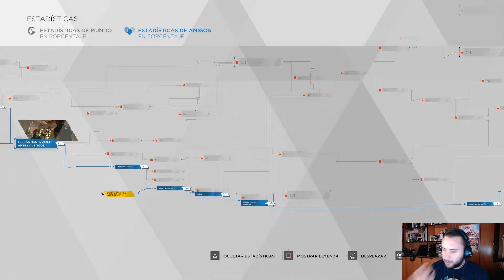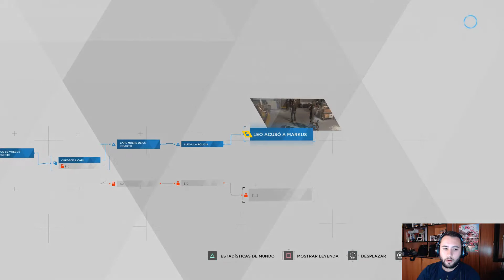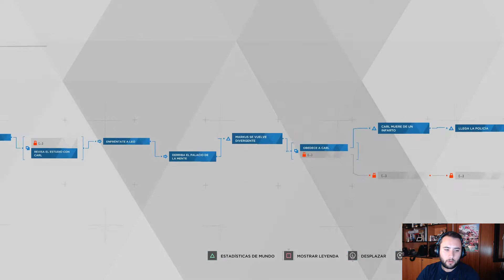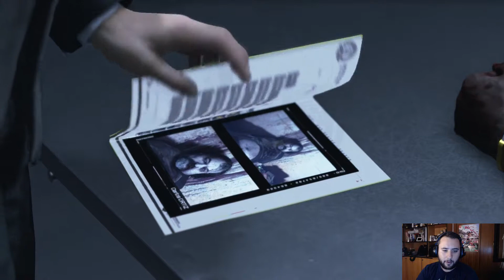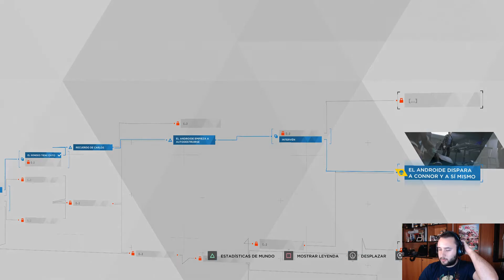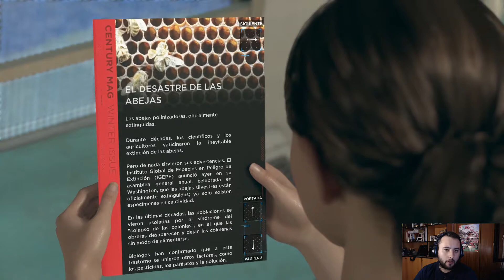DETROIT: Become Human #5 | ¡Sucesos inesperados! Buscando refugio | PS4 - Krisouver - Español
Tenía muchas ganas de traer este juego al canal, una novela interactiva que seguro que en algún momento consigue emocionarnos! Espero que os guste y que viváis conmigo los sucesos en Detroit con los androides y las historias de Connor, Kara y Markus!!